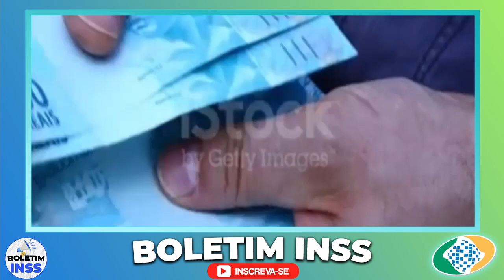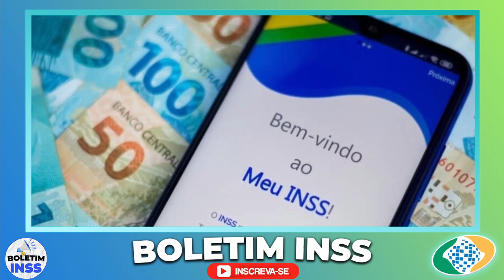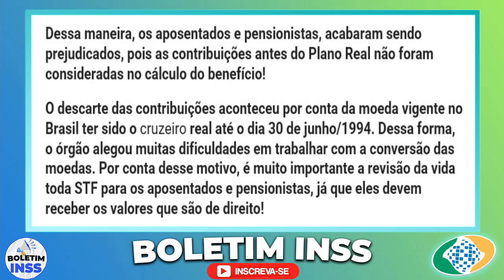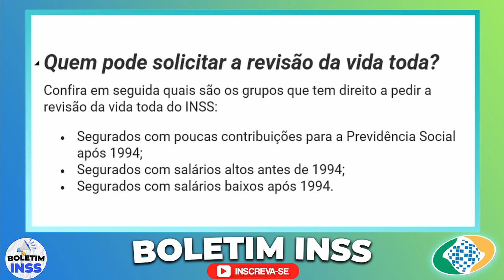✅SURPRESA na TERÇA !! LEI APROVADA, CORRE PRA ASSISTIR A MELHOR NOTÍCIA DO ANO HOJE Para o INSS!